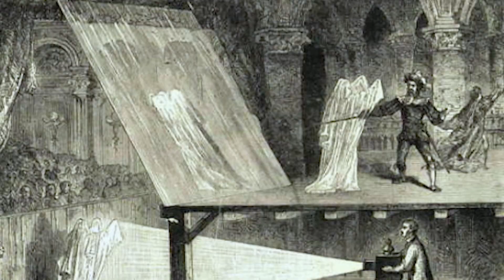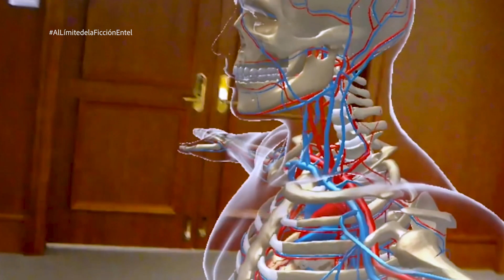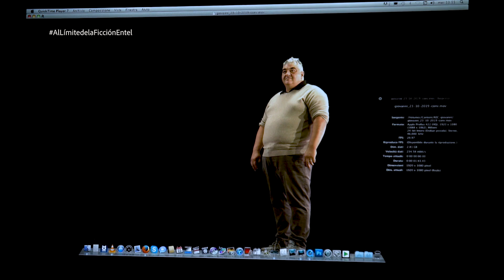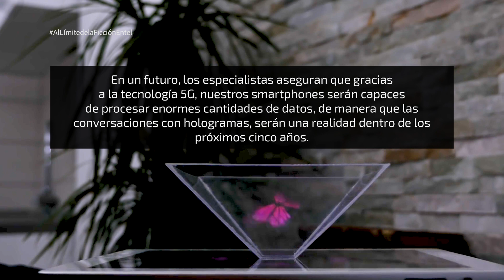Al Límite de la Ficción, T01 E09 - Holograma